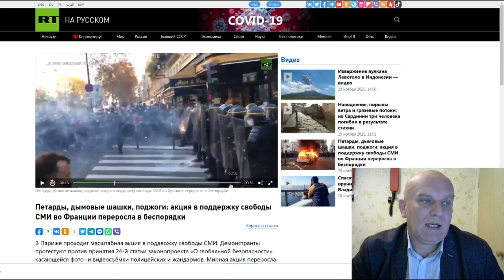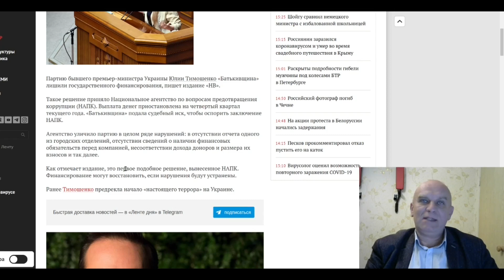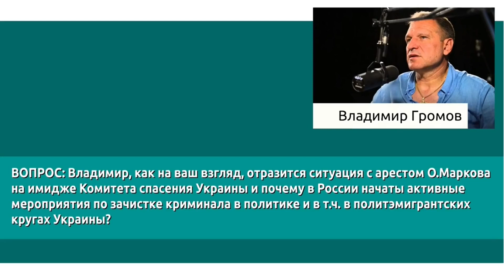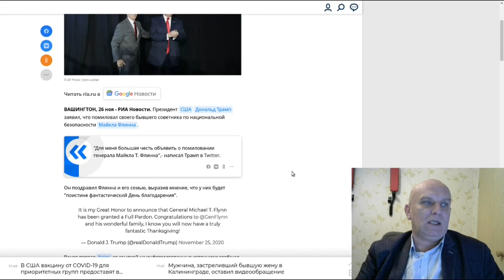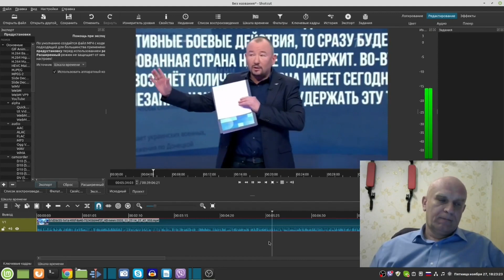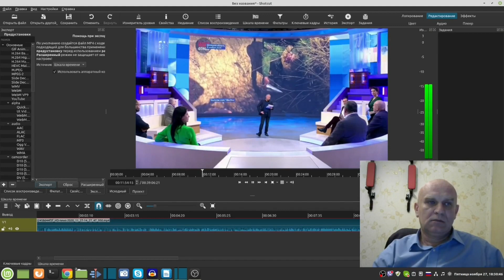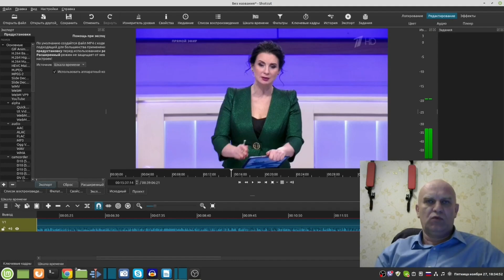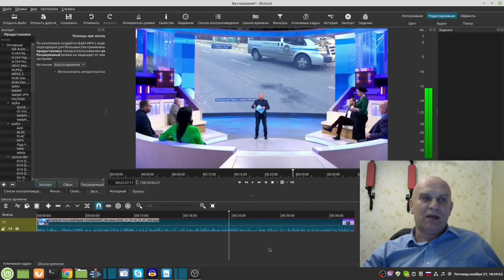Беспорядки во Франции и Польше, спецоперация Трампа, Тимошенко не дали денег. Реальные итоги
В этом выпуске реальных итогов разбираем события и процессы прошлой неделиЬ

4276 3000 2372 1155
VISA Сбербанк

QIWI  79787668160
VISA QIWI
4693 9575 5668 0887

Яндекс кошелек
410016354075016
веб-мани
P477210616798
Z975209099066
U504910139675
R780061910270